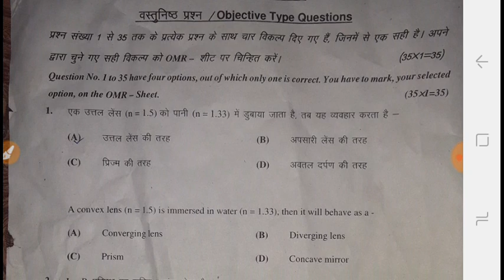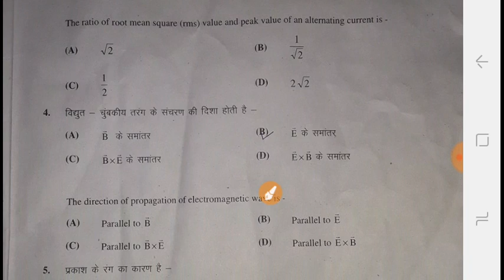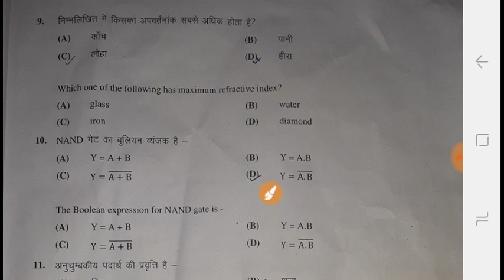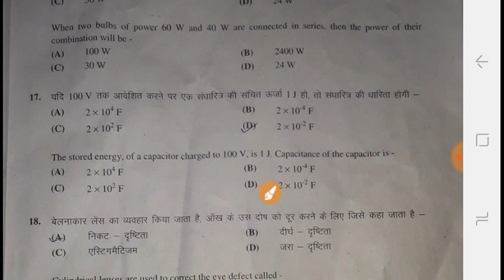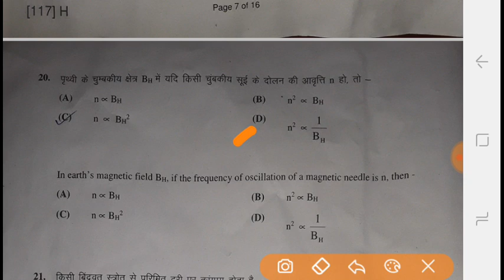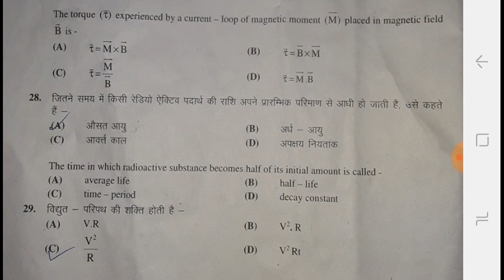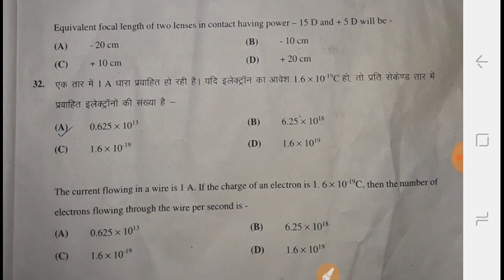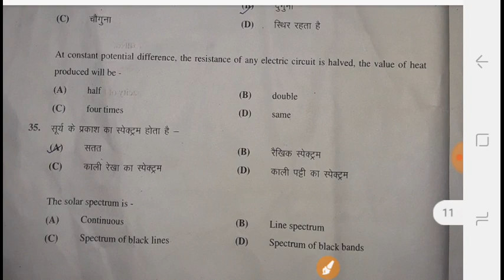Bihar 12 physics objective answer key 08.02.2019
Bihar 12 physics answer key